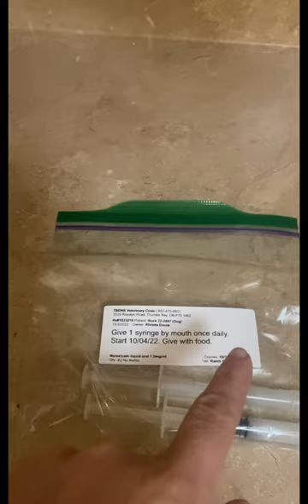BUCK GOT NEUTERED?!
So yesterday i decided to get Buck my Service dog in training neutered.